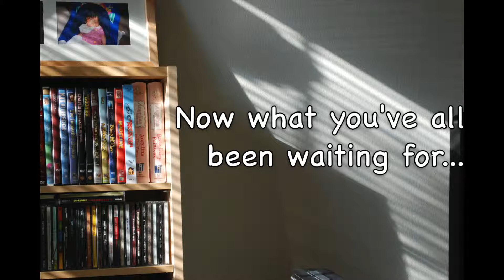Project: "Get a life" The calm before the storm (8.17.14 - Day 34)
Thanks for taking the time to checkout our family!

If your not tired of us yet then may I suggest a couple of links for you?

They're wafer thin!